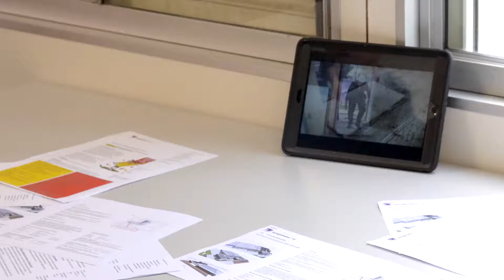Hesselink Koffie - aftrap verbouwing 2019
De bouw is eindelijk begonnen. Tijdens de opening mochten taart en champagne natuurlijk niet ontbreken. Evenals het tekenen van de Safety Card.